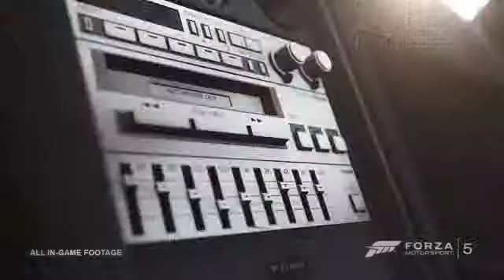Forza Motorsport 5 Trailer